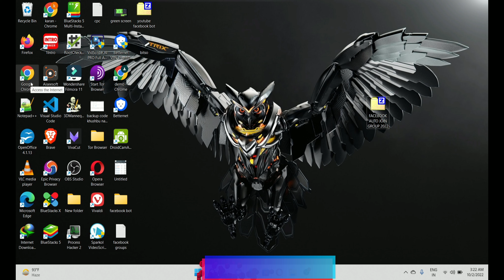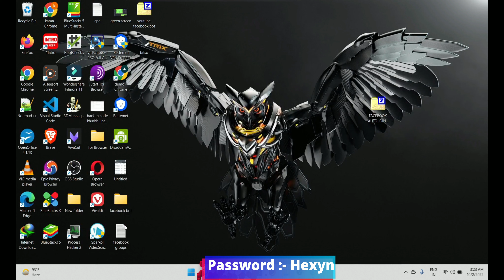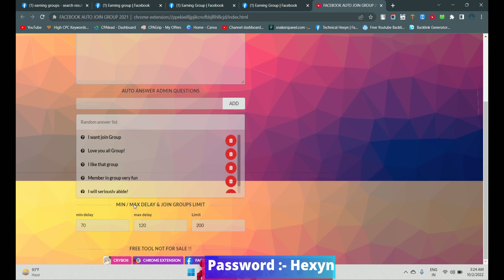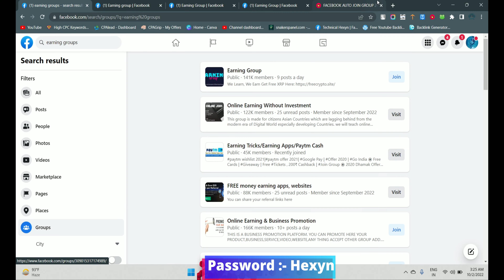How to Add Facebook Auto Group to Your Network in Just Seconds! Chrome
Hello 🙋🏻‍♂️ Guys , I am Hexyn and here to give you some Informative Video (◔‿◔)

 How to Add Facebook Auto Group

My Channel give you these types of videos 😁
🔘 All about tech ...💚
✔️ Computer and laptop 🖥️
✔️ Mobile tip and tricks 💡
✔️ Android app development 👨🏻‍💻
✔️ Internet 🌍
✔️ Blogging💰
✔️ Tips and tricks 👌🏻
✔️ Editing tutorial 🎬
✔️ Termux Tutorial 📳
✔️ Networking 📶
✔️ Web Development 🌐